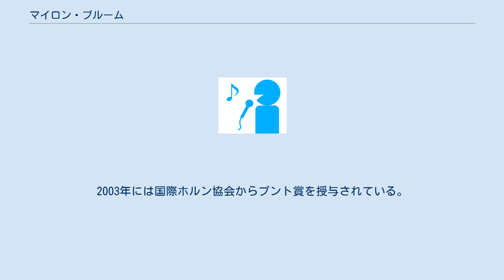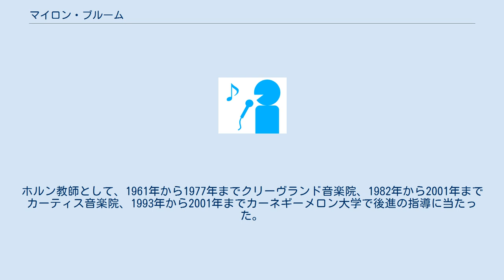マイロン・ブルーム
マイロン・ブルーム（Myron Bloom, 1926年4月18日 - 2019年9月26日）は、アメリカ合衆国のホルン奏者。
 クリーヴランドの生まれ。
14歳でホルンを始め、当時クリーヴランド管弦楽団の第二ホルン奏者だったマーティン・モリスに師事。
その後、イーストマン音楽学校を経てジュリアード音楽院でジェームス・チェンバースの薫陶を受けた。
1949年からニューオリンズ交響楽団の首席ホルン奏者を務め、1954年からクリーヴランド管弦楽団に移籍し、そこの首席ホルン奏者を歴任した。
1977年にパリ管弦楽団の首席ホルン奏者に転出して1985年までその任に当たった。
2003年には国際ホルン協会からプント賞を授与されている。
ホルン教師として、1961年から1977年までクリーヴランド音楽院、1982年から2001年までカーティス音楽院、1993年から2001年までカーネギーメロン大学で後進の指導に当たった。
 インディアナ州ブルーミントンにて没。
 ^ Rosenberg, Donald (2000) (英語). The Cleveland Orchestra Story: "Second to None". Gray & Company. p. 281. OCLC 44414148 ^ アーカイブ 2015年9月24日 - ウェイバックマシン ^ アーカイブ 2019年9月27日 - ウェイバックマシン